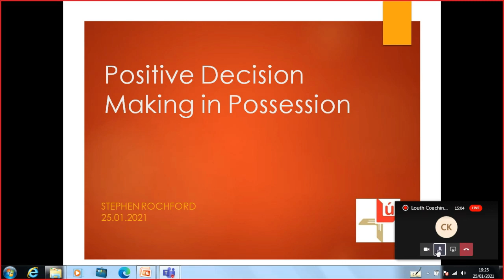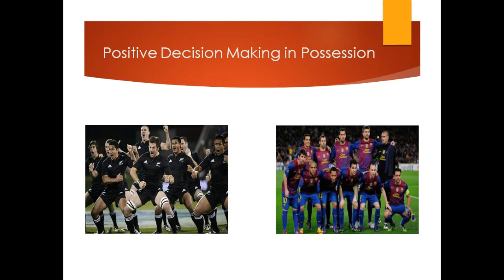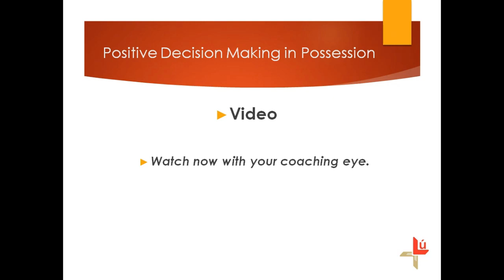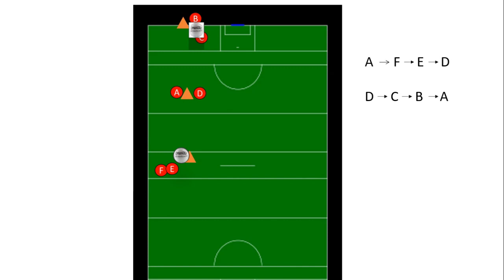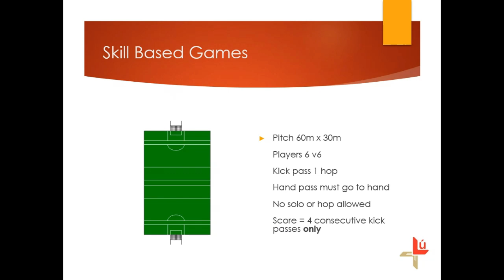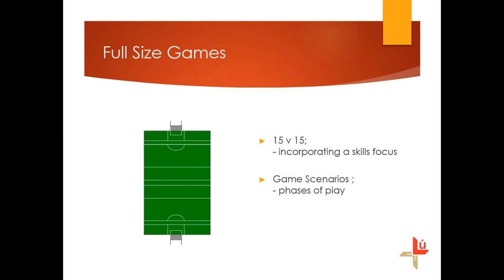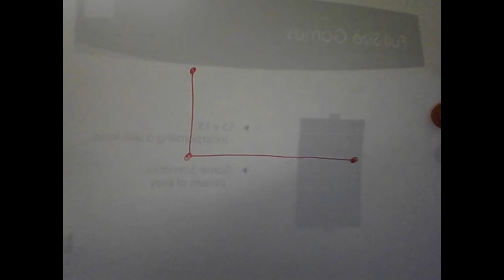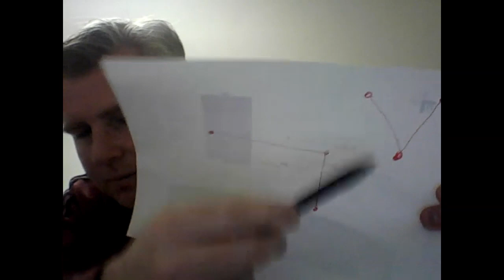Louth GAA Coaching Conference 2021 Part 2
Louth GAA Coaching Conference 2021 presents Donegal Head Coach and former Mayo Bainisteoir Stephen Rochfords webinar-Positive Decision Making in Possesion